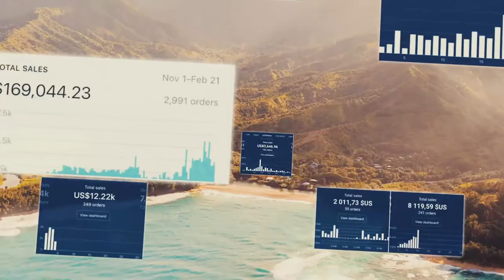Mindset & Marketing | Finding A Market Gap!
Hey GUYS!
I just had some value on my mind today that I wanted to share with ya'll, so I figured I'd make a video out of it and share it! (This video was actually supposed to be just a little mindset tip, but i just cant help but add a few little eCom tips in there)!

Those who demand success; eat, sleep, and breathe their vision, they wake up with a plan, they wake up with an idea, and a reason to execute on that idea.
This is called your WHY...
Wake up with a plan, wake up with a mission, and wake up with the TRUE determination and mindset to be able to carry out everything that you're working for!
BeyondSixFigures Is not just B2C (business to consumer), I teach and mentor the principles of financial success; becoming what you envision, and being able to grow your business from zero to the multi-million dollar mark.

Get FULL ACCESS To My BSF E-Commerce University (With ME As Your Coach!):

Feel free to shoot me a message for more info on my BSF 2019 University Program, coined as one of the, if not THE top 1-ON-1 eCommerce Programs in the market!